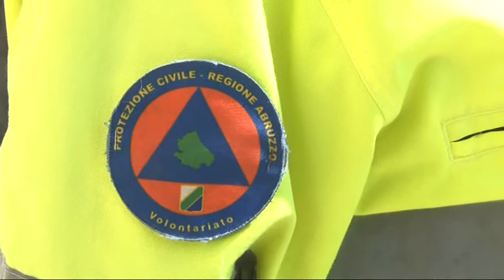NERETO. AL VIA IL PRIMO CORSO DI PROTEZIONE CIVILE DEL "COORDINAMENTO EMERGENZA VAL VIBRATA"